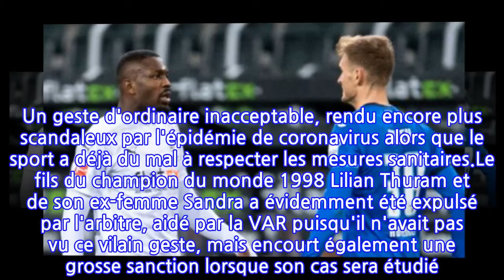Marcus Thuram : le fils de Lilian Thuram présente ses excuses après avoir craché...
Marcus Thuram : le fils de Lilian Thuram présente ses excuses après avoir craché sur...
Samedi 19 décembre lors d'un match de football en Allemagne, le jeune attaquant français Marcus Thuram a craché sur un adversaire. Un geste inacceptable pour lequel le fils de Lilian Thuram s'est excusé sur Twitter.C'est un geste qui n'a pas sa place sur un terrain de football. Hier après-midi, Marcus Thuram a craqué lors du match opposant son club du Borussia Mönchengladbach à Hoffenheim en première division allemande. Le jeune international français, qui était devenu un héros en étant l'un des premiers à poser un genou à terre pour George Floyd, a craché au visage de son adversaire Stefan Posch après un accrochage entre les deux joueurs. Un geste d'ordinaire inacceptable, rendu encore plus scandaleux par l'épidémie de coronavirus alors que le sport a déjà du mal à respecter les mesures sanitaires.Le fils du champion du monde 1998 Lilian Thuram et de son ex-femme Sandra a évidemment été expulsé par l'arbitre, aidé par la VAR puisqu'il n'avait pas vu ce vilain geste, mais encourt également une grosse sanction lorsque son cas sera étudié. Quelques heures après le match, c'est vers Twitter que s'est tourné Marcus Thuram pour présenter ses excuses publiques : "Aujourd'hui, j'ai fait quelque chose qui ne me ressemble pas et ne devrait jamais arriver. J'ai réagi de la mauvaise manière" commence le jeune joueur de 23 ans. Il explique ensuite que son geste n'était "pas intentionnel" mais bien "accidentel", ce que la Ligue allemande de football devra déterminer par la suite. "J'adresse mes excuses à tout le monde, à Stefan Posch, à mes adversaires, à mes coéquipiers, à ma famille et à tous ceux qui ont vu ma réaction. J'accepterais toutes les conséquences de mon geste" conclue Marcus Thuram. Il attend désormais de savoir à quoi ressemblera sa sanction, mais il devrait être suspendu pour de nombreux matchs car la Ligue est très ferme à ce sujet et voudra donner l'exemple.